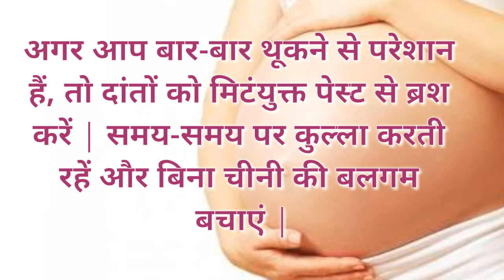गर्भावस्था में मुहँ में लार बनने की समस्या और उसका समधान | Excessive salivation during pregnancy